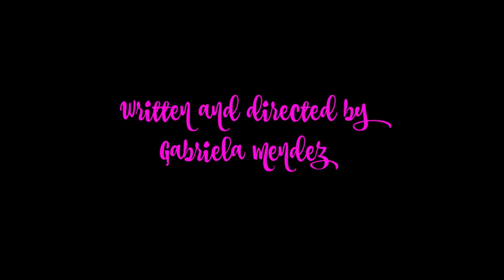BEACH GIRLS a short film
Every similarity to my highschool experience is mere coincidence.
Follow me at @sinceramentegaby on instagram for more fun stuff